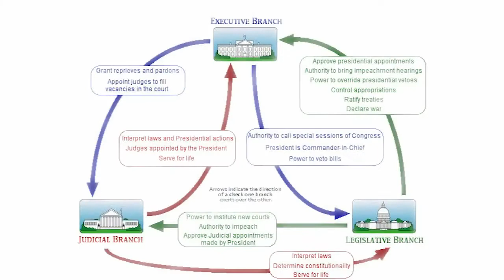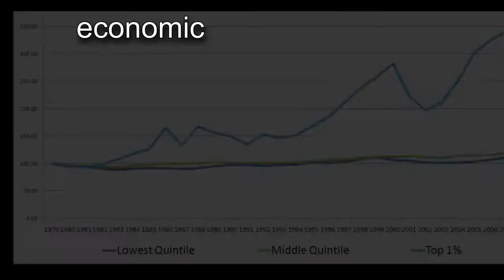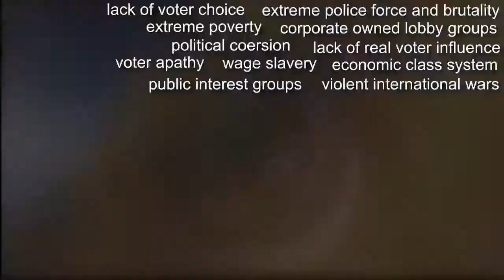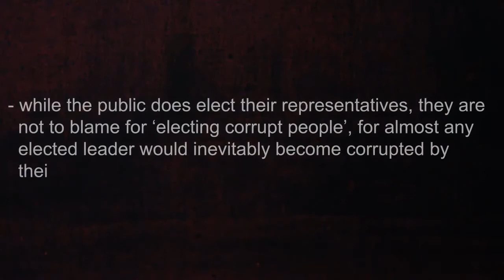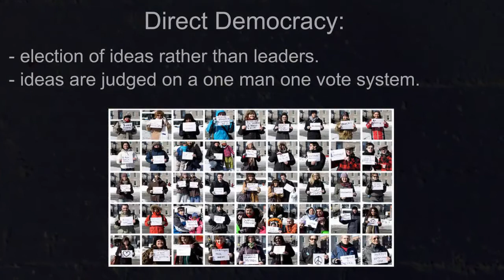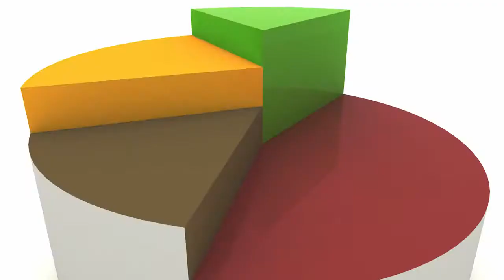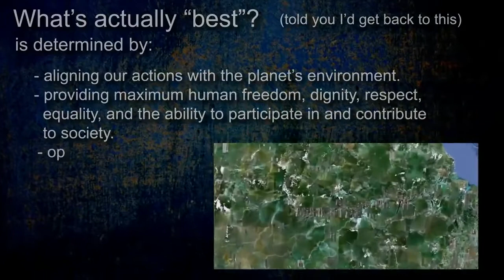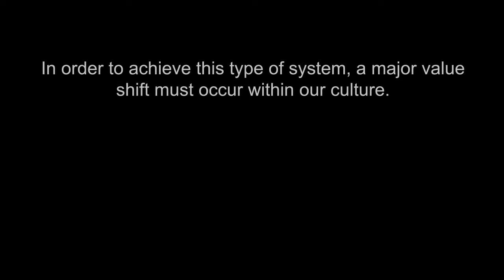Government: Earth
von theinfinityes